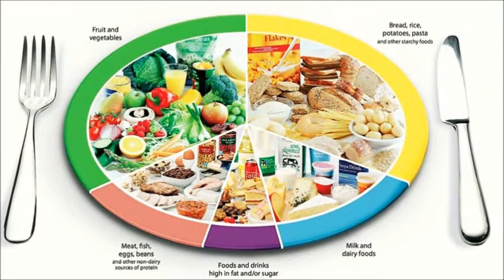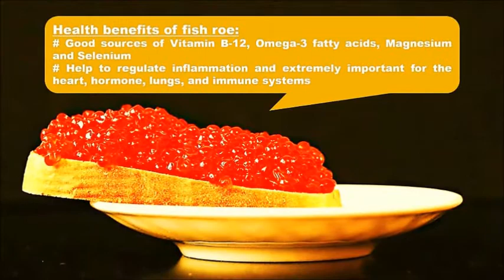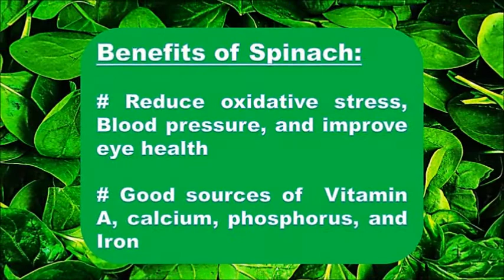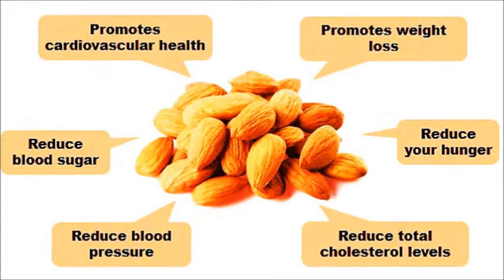Top 10 Most Nutritious Foods in the World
Top 10 Most Nutritious Foods in the World You Should Be Eating:

In this video, we'll take you on a journey to discover the top 10 most nutritious foods in the world that should be a part of your daily diet. From dark leafy greens and colorful berries to healthy fats and lean proteins, we've compiled a list of the most nutrient-dense foods that will not only nourish your body but also help improve your overall health and well-being. Join us as we explore the nutritional benefits of each food and learn how to incorporate them into your meals to boost your energy, support your immune system, and promote optimal health. Watch now to discover the most nutritious foods in the world and take your health to the next level!

Note: This video is not intended as a substitute for the medical advice of a primary physician. Please regularly consult with your physician in matters relating to your health, particularly in case of any symptoms that may require diagnosis or immediate medical care. Since there are the variance of individuals’ lifestyles and bodies, the methods elaborated in this video are not guaranteed to produce your desired result; therefore, the author does not assume any liability to any party for any loss, damage, or disruption caused by the choice to implement any of the following health strategies